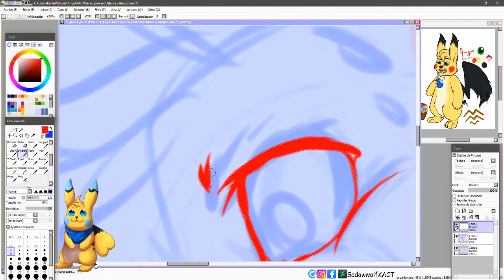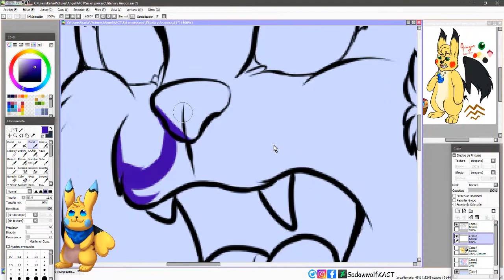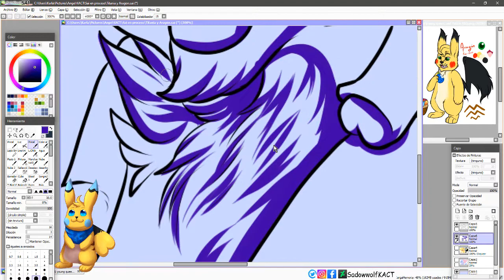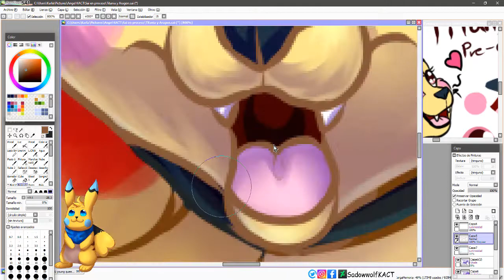Aragon Raichu and Titania Pichu - Speedpaint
✦✦✦ ▬▬ ☪ ▬ ▙ ༻ WELCOME / BIENVENIDOS ༺ ▟ ▬ ☪ ▬▬ ✦✦✦

PROGRAMS ¿¿ Program?? : Paint tool Sai
¿¿ Tablet ?? :wacom bamboo capture
¿¿ How long I've been drawing ??: 6 -7 hours
¿¿ video editor ??: Camtasia Studio 9

1º Music: Pokémon Red and Blue- Route 12 (Remix) - GlitchxCity
GlitchxCity networks